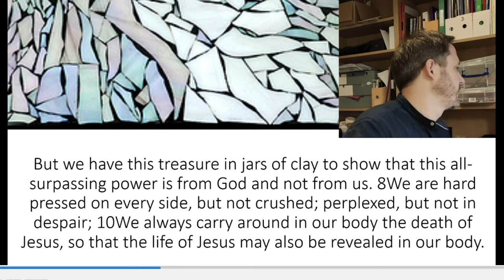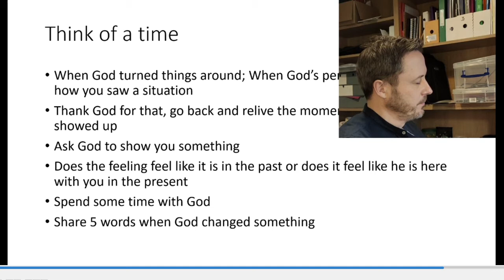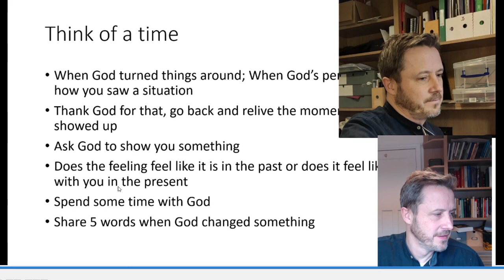How can I reboot my walk with Jesus? Reboot from a time you heard from God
See how our staff team prays. We remember when God turned things around for us or when God’s perspective changed how we saw a situation and we ask God to show us more about it. Here you see us as we are. We thought we would show you how we used Joyskills today in team, to help you see what we do is an overflow of who we are.